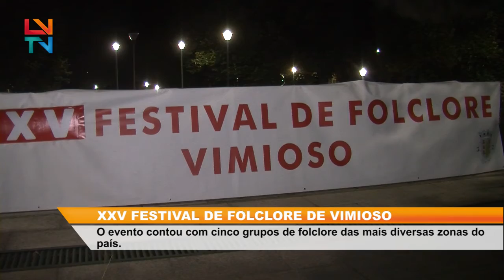XXV Festival de Folclore em Vimioso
O Festival ocorreu no dia 13 de Agosto e contou com grupos de todo o país.